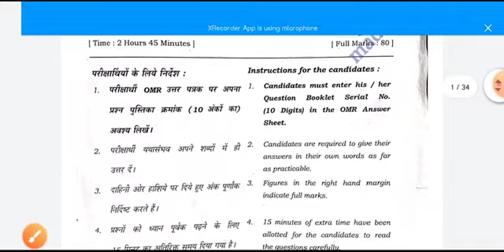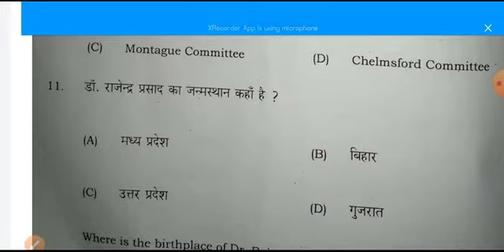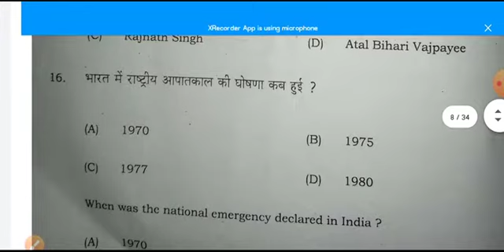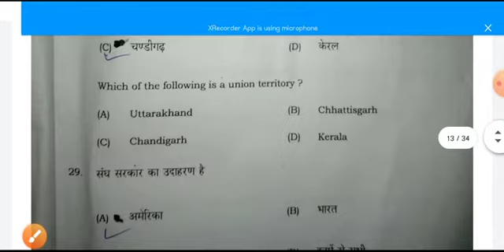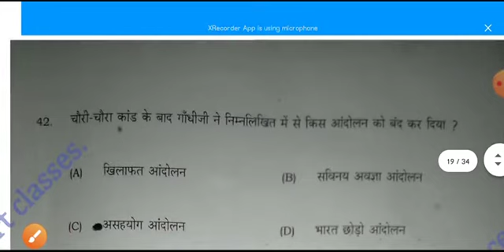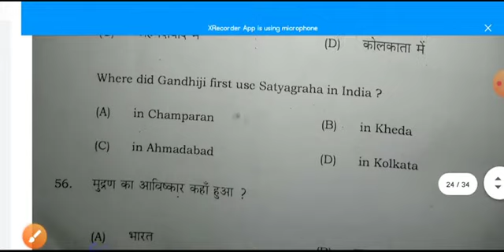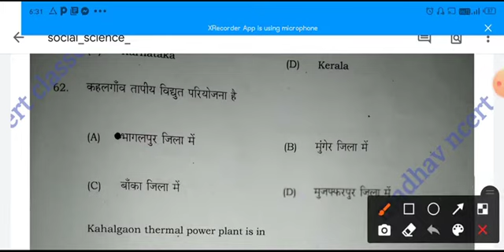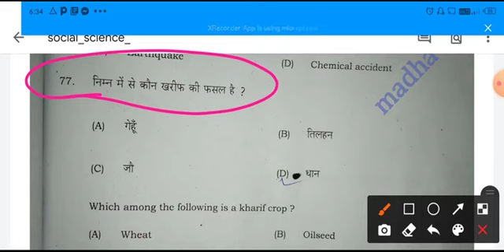class 10th social science answer key 100% right second sitting set-A B C ..J तक madhavncertclasses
madhavncertclasses

madhavncertclasses